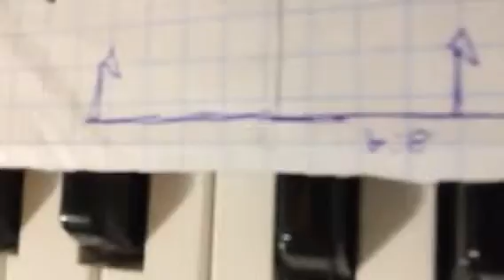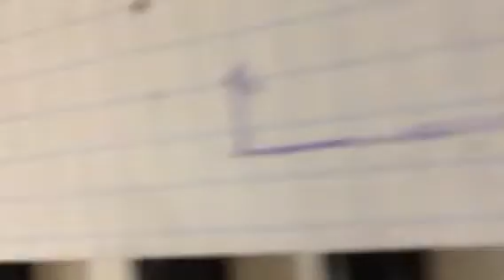20:15:12 h..;owxoul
humans busboy missal angle

20:15:12 describes the extrapolated aggregate polyrhythm---
 In the standard pulse of 5/8, 20 beats (or four bars) is the length of the A.S.S. [aggregate synchronic sequence: amount of time, represented in parallel lines of unique pulse values (in this case, 3), taken for ALL the values to resynchronize (all realign on a downbeat)]
the nonstandard pulses are 3:5 and 3:4--- a triplet pitted against 5 eighth notes (an entire bar); and a triplet against 4 eighths (or 2 quarters).

metronome and organ assigned to 5pulse
kickdrum assigned to 3:5 pulse
bongos assigned the 3:4 pulse